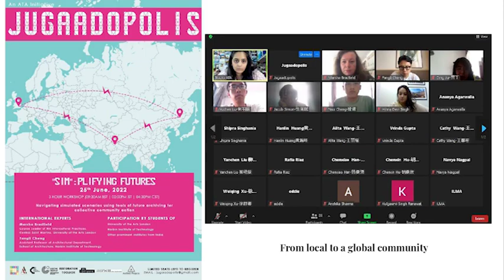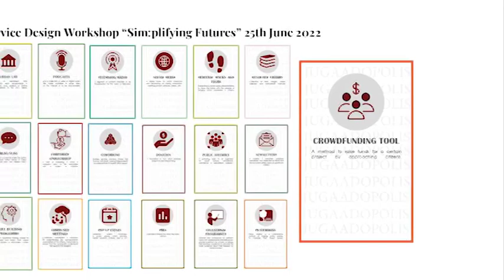Restoration Toolbox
Restoration Toolbox: An open source platform to enable participation from various communities to preserve their heritage in a secure way.

Lead Investigator: Aishwarya Tipnis
Group Members: Hinna Devi Singh, Manan Goyal, Marsha Bradfield

The Restoration Toolbox is an open sourced digital platform targeted towards empowering local communities, city authorities, NGOs, experts, and practitioners to come together to preserve local heritage.

Overall, the toolbox is meant to return agency to communities and stakeholders to take action in preserving their heritage.